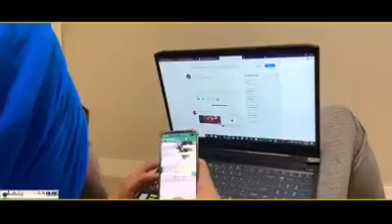ਬਚਪਨ ਦੀਆਂ ਯਾਦਾਂ ਨੂੰ ਤਾਜਾ ਕਰਦਾ ਹੋਇਆ ਬਹੁਤ ਪਿਆਰਾ ਗੀਤ ਸੁਣੋ ਜੀ ।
MAJHA TV CHANNEL LIVE CONTACT RAJINDER WARIS ( M ) 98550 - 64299